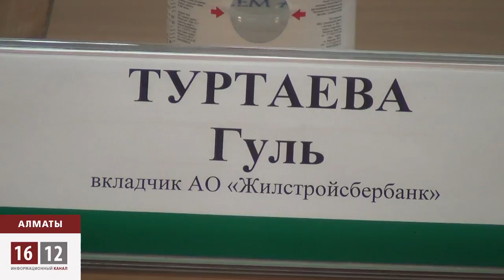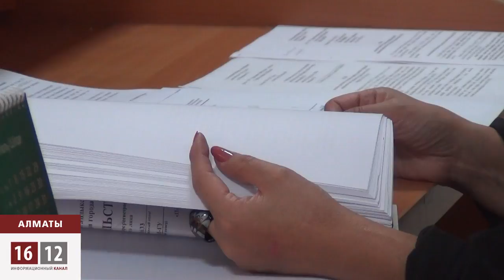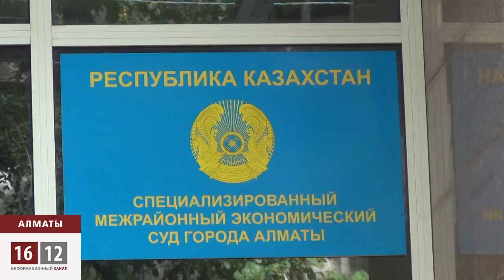Үйі жоқтың - күйі жоқ / 1612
Алматыда баспана мәселесі тыншыр емес. Орта жолда құрылыстың тоқтап қалу синдромы мемлекеттік тұрғын үй бағдарламасына қатысушыларды да айналып өткен жоқ.Биылғы жылдың көктемінде Қазақстан тұрғын үй құрылыс жинақ банкінің 375 салымшысы баспаналы болулары тиіс еді. Алайда, Елбасының бастамасымен құрылған бағдарлама орындалмай жатыр. Тұрғын үйге тапсырыс беруші де, орындаушыда құрлыс алаңын сот залына ауыстырған. Екі тарап соттасуда, ал, ортасындағы халық баспанаға қашан қолымыз жетеді деп дал болуда